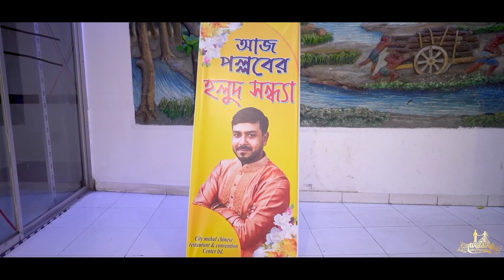Pallab Holud Full Video 2023 II WAF